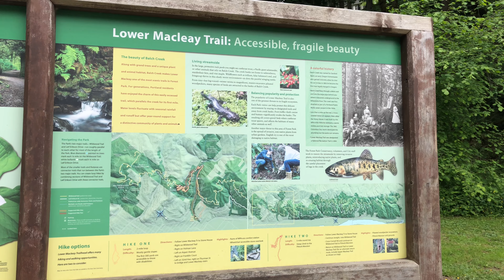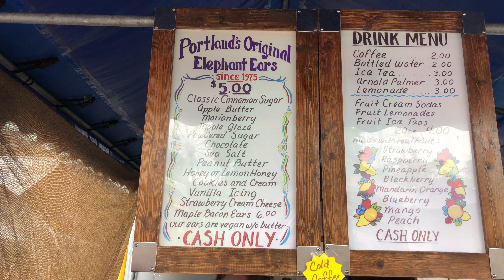Portland Oregon adventures (city edition) May 2018